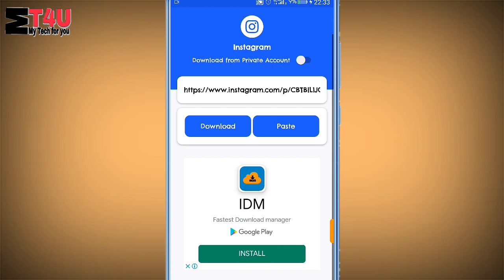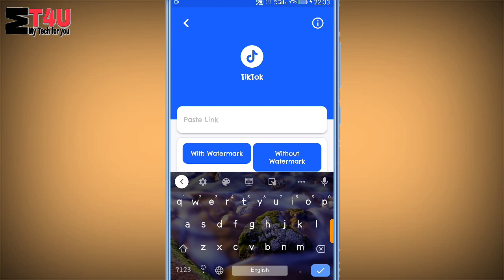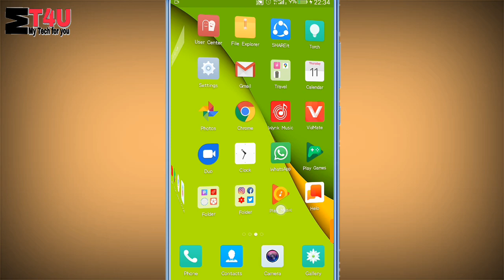How to Download Any Image and Videos of Instagram, WhatsApp, Facebook,Tik Tok, Like Twitter || 2020.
In this video I tell you how to download any WhatsApp Facebook Twitter Instagram Tik Tok like photos and videos just in one click without watermark or with watermark.

Download videos and images from instagram, facebook, twitter, whatsapp and tiktok and Likee without watermark with this awesome Ishan Video Downloader App

Hello, friends this is my new channel I want just 1K subscribers and 4000 watching are for monetize my channel please help me to complete this goal.
In this channel I I upload videos about app review Unboxing, tips and tricks, YouTube tricks, etc.
I try to upload minimum size video like 4 to 5 minutes for save your time.

How to download any photos and videos of Instagram WhatsApp Facebook Twitter etc
how to download Tik Tok and like videos without watermark
How to download Tik Tok and like videos
How to download Instagram videos and photos
How to download Instagram posts
How to download Twitter post
How to save any WhatsApp status of your friend direct in your gallery
How to download movie
How to download any Facebook post direct in your gallery just in one click
Best photo and video downloader app.

My Tech 4U